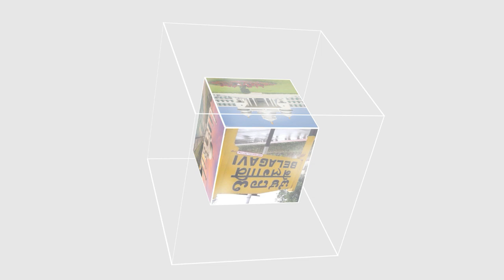ITTEHAD NEWS | BELGAUM |- HOTEL ME KALME TAYYABA TAKHTI KI TAUHEEN AUR 2024 KI SAZISH-EK REPORT